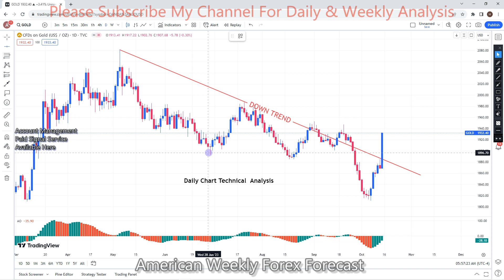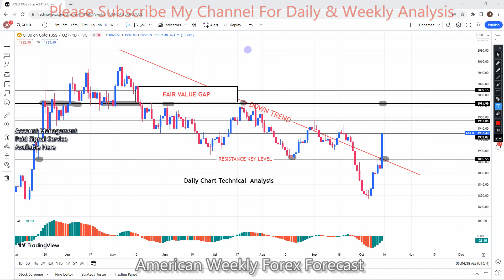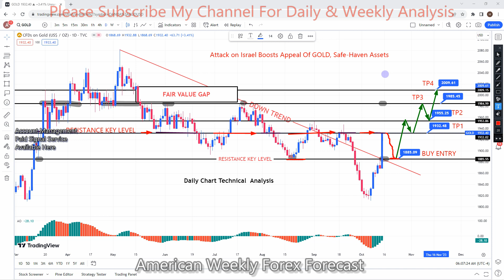GOLD XAUUSD 16 TO 20 OCT 2023 American Weekly Forex Forecast